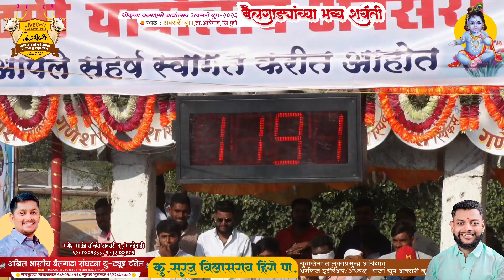इंदोरे ट्रेडिंग कंपनी चांडोली खुर्द लक्ष्मणराव सस्ते मोशी जुगलबंदी ११:९१ अवसरी बु. दिवस तिसरा